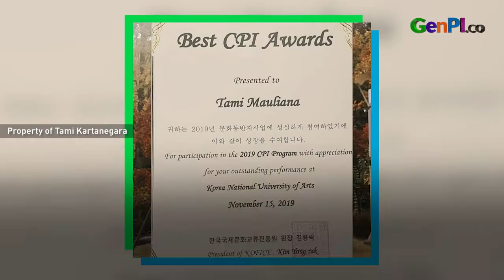Tami Kartanegara, Milenial Top Penerima Beasiswa Korea National University Of Arts | MOTW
Tami Kartanegara merupakan salah satu penerima beasiswa profesional di Korea National University Of Arts. Saat menempuh pendidikan di Korea, Tami Kartanegara juga memanfaatkan waktunya untuk bikin video dokumenter hingga video blog. Kali ini, Tami Kartanegara berbagi cerita soal senang susah hidup dan beradaptasi di Korea Selatan.

JANGAN LUPA INSTAL APLIKASI GENPI.CO :
APPSTORE: